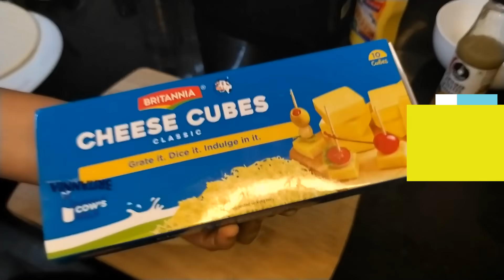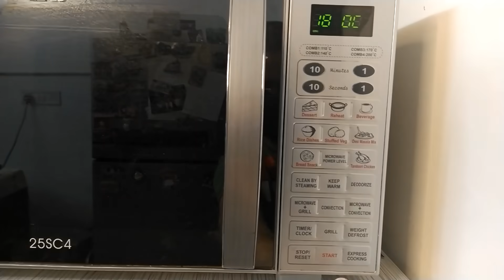How to make Pizza in IFB Microwave I Veg Pizza | Homemade Pizza |घर पर बना पिज्जा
Pizza is loved by everyone as a meal or as a snack. This video shows how to make pizza at home in a microwave. It is a very simple, easy and quick recipe which tastes nothing less than a thin crust Pizza at a restaurant. I’m no chef but this is what I managed during Covid Times and it’s damn tasty.

All you have to do is figure out vegetables you have at home and in non veg – Chicken or Salami. Toppings could be anything that you like.

Also I didn’t have Tomato sauce so I have used Chipotle from Veeba as Pizza Base.
Note - You cannot bake in a Microwave without Convection mode. So please put the Convection mode ON for Pizza Baking. It is damn Simple – Pls watch the video

Ingredients –
Veggies – Bell Pepper and capsicum, Broccoli, Corn
Pizza Base – I have taken both- Wheat and Refined Flour(maida)
Britannia Cheese cubes
That’s It!

I will share more such easy recipes and not just recipes. I will also be sharing videos related to Fashion, Travel and Lifestyle.

घर पर पिज़्ज़ा कैसे बनाये